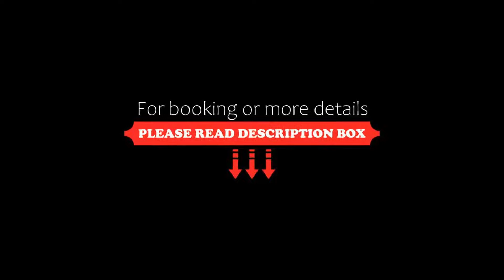TJ Patong Hotel SHA Plus, Patong Beach, Thailand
About Property:
You're eligible for a Genius discount at TJ Patong Hotel - SHA Plus! To save at this property, all you have to do is sign in.
Situated in Patong Beach, within 600 m of Patong Beach and 700 m of Phuket Simon Cabaret, TJ Patong Hotel - SHA Plus features accommodation with a restaurant and an outdoor swimming pool, and free WiFi throughout the property. The property is close to Patong Pier, Banana Walk and Banzaan Fresh Market. The hotel has family rooms.
All rooms at the...
Property Type: Hotel
Address: 78/7 Soi Nanairoumjai, 83150 Patong Beach, Thailand
Searching For
1. TJ Patong Hotel SHA Plus - Patong Beach - Thailand
2. TJ Patong Hotel SHA Plus - Patong Beach - Thailand Address
3. TJ Patong Hotel SHA Plus - Patong Beach - Thailand Rooms
4. TJ Patong Hotel SHA Plus - Patong Beach - Thailand Amenities
5. TJ Patong Hotel SHA Plus - Patong Beach - Thailand Offers and Deals
Audio Credit:
Track Title: Blank Slate
Artist: VYEN